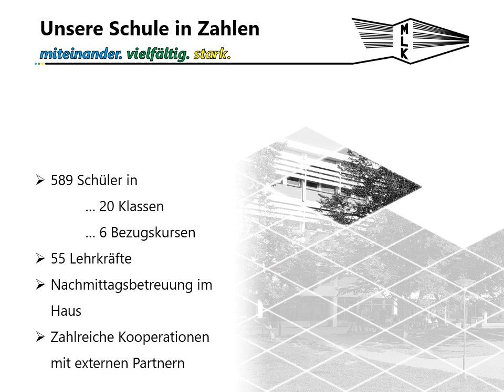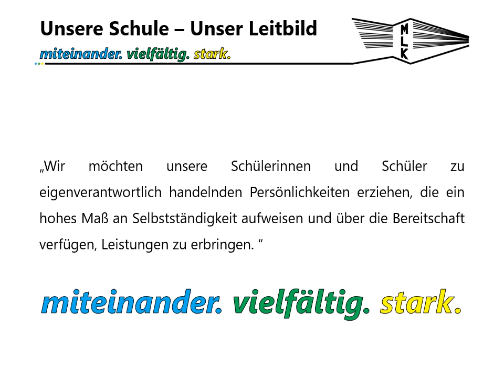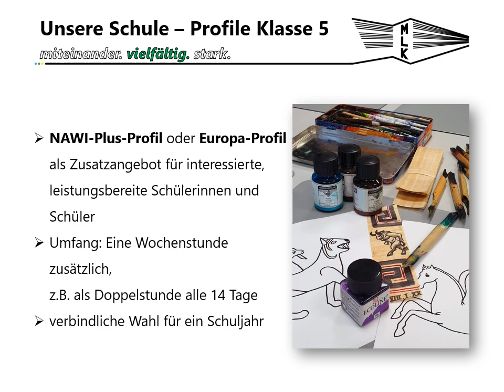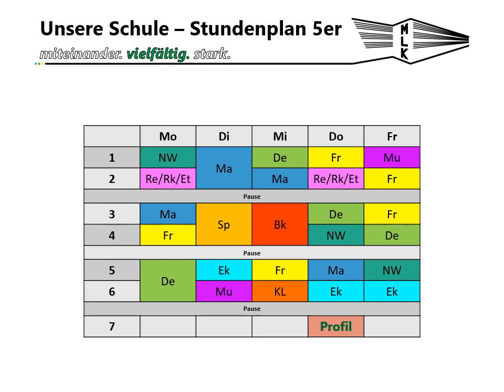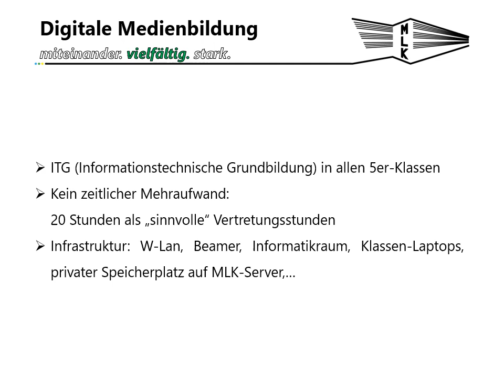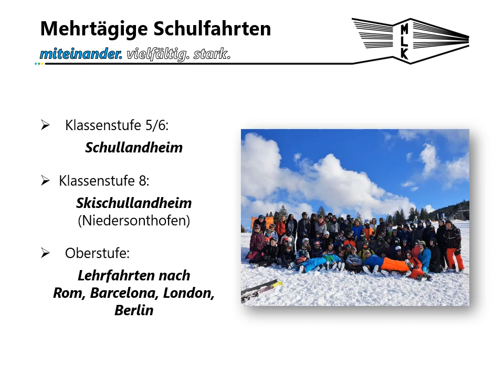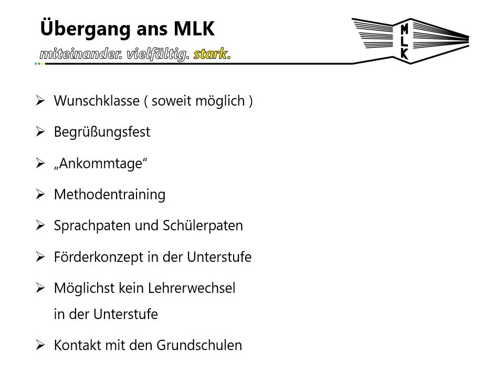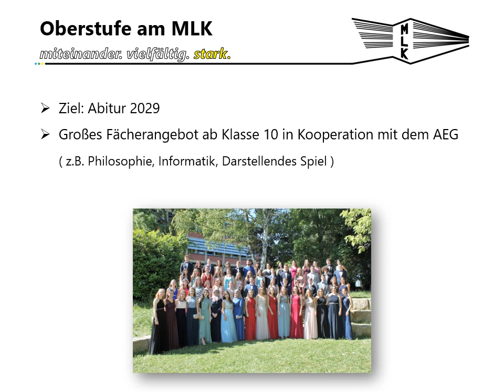Präsentation MLK Völklingen 2021/22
Das MLK stellt sich vor. Vielen Dank an unsere drei Sprecher Emma, Walid und Zümra aus der 5F2.